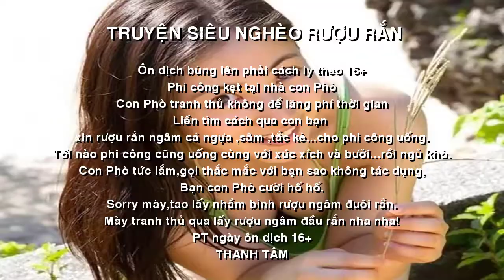[FULL HD]PHI CÔNG UỐNG RƯỢU RẮN||THANH TÂM-QUANG DAU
GÓC THƯ GIÃN
TRUYỆN SIÊU NGHÈO
VIẾT NHANH HÁT NHANH
NHÀ THƠ THANH TÂM
TÁC PHẨM:RƯỢU RẮN
SÁNG TÁC:THANH TÂM
TRÌNH BÀY NS QUANG DAU
HÁT MỘC NGẪU HỨNG VỚI GUITARE
PROMOVIES VIDEOKAR NS QUANG DAU